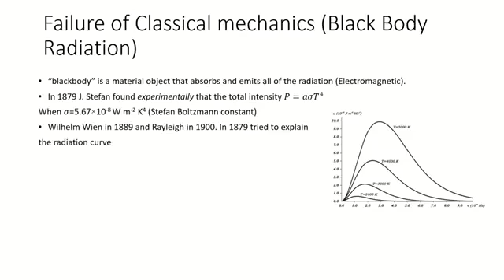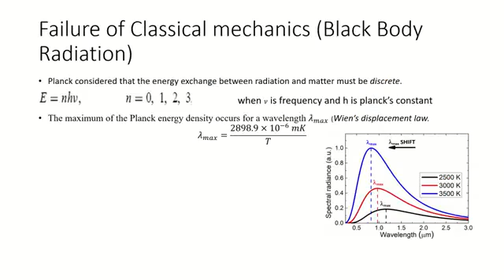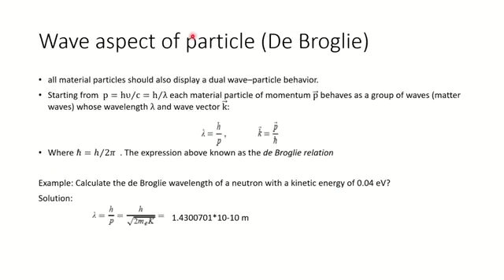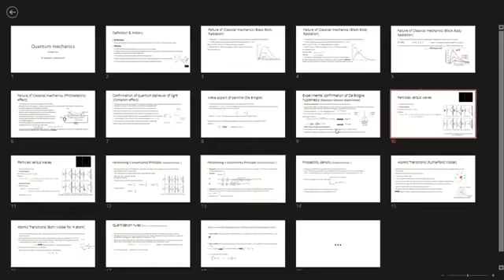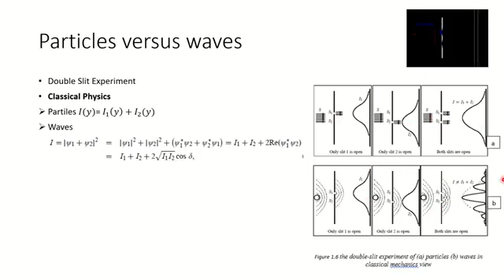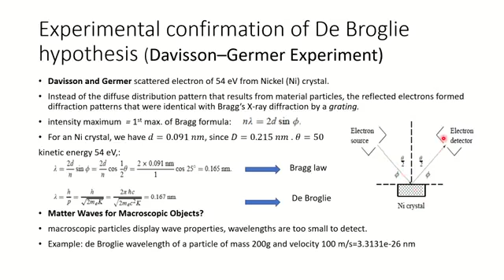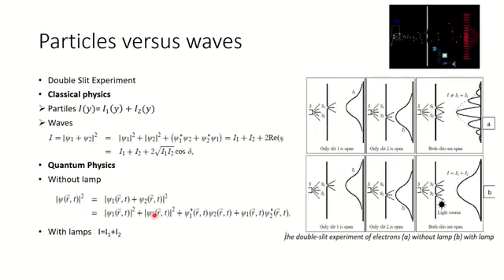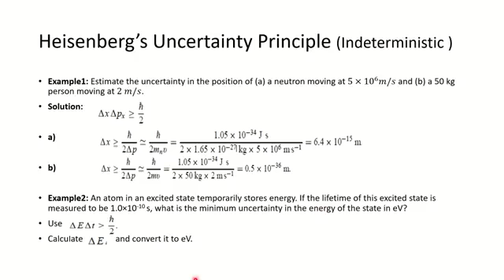Second lecture of quantum mechanics